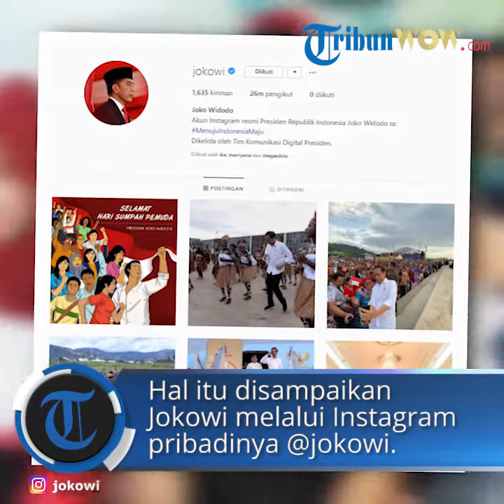Pesan Presiden untuk Generasi Muda saat Peringati Hari Sumpah Pemuda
TRIBUNWOW.COM - Presiden Joko Widodo (Jokowi) turut memperingati Sumpah Pemuda, Hari Sumpah Pemuda yang dirayakan pada Senin (28/10/2019).

Jokowi tampak melontarkan ajakan untuk para generasi muda tepat di hari Sumpah Pemuda yang diperingati setiap tanggal 28 Oktober.

Dalam ajakannya Jokowi memberikan pesan untuk generasi muda sebagai penerus bangsa.

Dilansir oleh TribunWow.com, hal itu dikatakan Jokowi melalui akun Instagram pribadinya, @jokowi, Senin (28/10/2019).

Mulanya, Jokowi tampak mengunggah poster bertuliskan 'Selamat Sumpah Pemuda 'Hari Sumpah Pemuda'.

Tampak sejumlah pemuda mengangkat satu tangannya sebagai simbol menunjukkan semangat.

Digambarkan, sejumlah pemuda berdiri dengan latar bendera merah putih.

Dalam poster tersebut, juga terdapat tertanda dari Jokowi sebagai presiden.

Melalui kolom komentar, Jokowi menyinggung soal ikrar para pemuda tetap menggema meski sudah 91 tahun berlalu.

Terkait itu, dirinya pun lantas melontarkan ajakan untuk para pemuda Tanah Air.

Ia meminta supaya para pemuda bisa kompak bersama membawa kebaikan untuk kemajuan Tanah Air.

Selain itu, ajakan tersebut juga sebagai pesan Jokowi untuk para pemuda sebagai generasi penerus.

Jokowi berpesan supaya para pemuda bisa menggerakan Indonesia menjadi lebih baik, hari ini hingga yang akan datang.

"Sudah 91 tahun berlalu, tapi ikrar pemuda Indonesia dari seluruh Nusantara yang berkumpul pada 28 Oktober 1928 itu tetap menggema hari ini.

Saya mengajak para pemuda bergandengan tangan, menggerakkan Indonesia, sekarang dan yang akan datang.

Di tangan pemuda lah negara ini akan maju," ujar Jokowi.